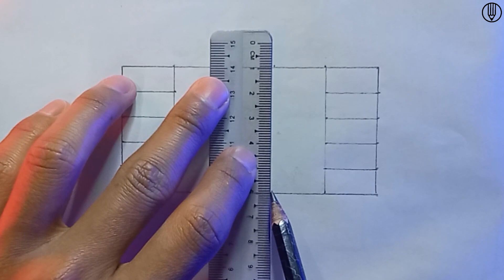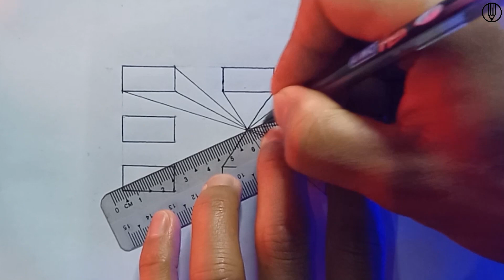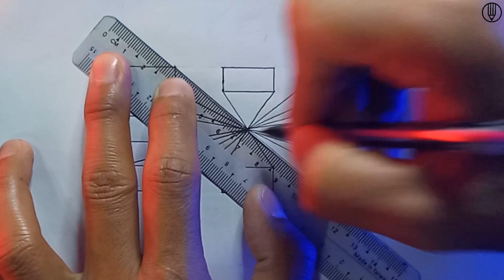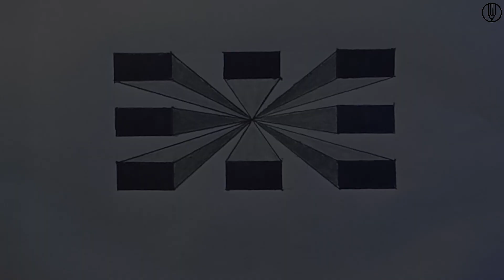3D Optical illusions / 3D Drawing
3D Optical illusions